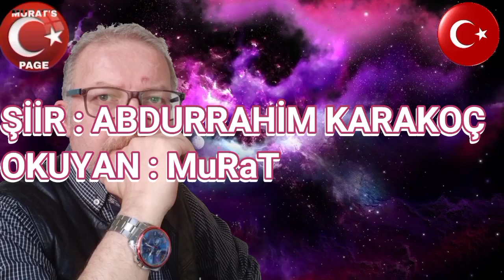Bambaşka - MuRaT "ŞiiR" *Abdurrahim KARAKOÇ*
(Vur Emri)
Abdurrahim Karakoç